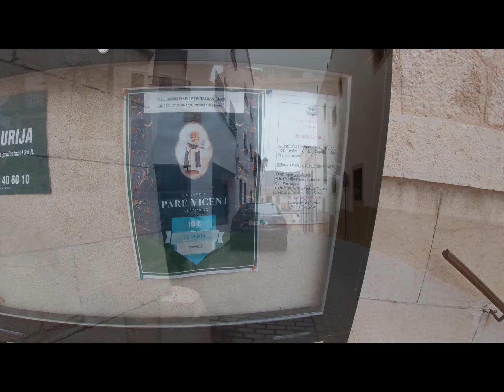TEULADA_ Oldtown walkingtour_2021-09-07 nice small city at the Costa Blanca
Hallo Zusammen,

heute zeige ich Euch die Altstadt von Teulada.
Teulada liegt im Hinterland von Moraira (ca. 3Km von der Küste) auf einem Berg.
Wer zur Weihnachtszeit dort ist kann sich gerne die Messe in der Kirche ansehen. Ist ziemlich spektakulär.
Ich meine "nach Corona".

Ich wünsche Euch viel Spaß und genießt diesen Vlog.

PS und INFO:
Gegen Support habe ich auch nichts...Lasst einfach ein Kommentar / Like oder Dislike oder ein schmales ABO da, damit dieser Kanal wachsen kann...(ist auch 100% GRATIS...zum "Schwabentarif" -- koscht nix😍)
...und danach die "Glocke" drücken, damit Ihr keinen Vlog verpasst...😎😉😉
...die nächsten Vlogs kommen demnächst...💪✌👌👍
Würde mich freuen, wenn Ihr beim nächsten Vlog auch wieder einschaltet.

Schaut einfach dort einmal vorbei, damit Ihr immer vorher informiert seit, wohin die nächste Reise geht...

Dann wünsche ich Euch viel Spaß und genießt diesen Vlog.

Euer L`Duke